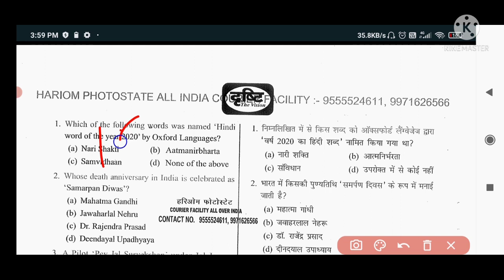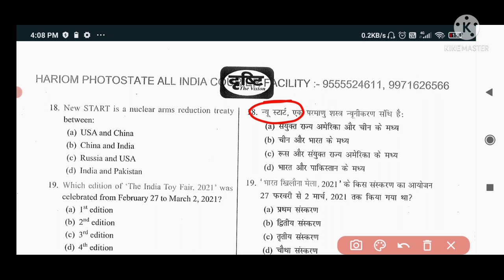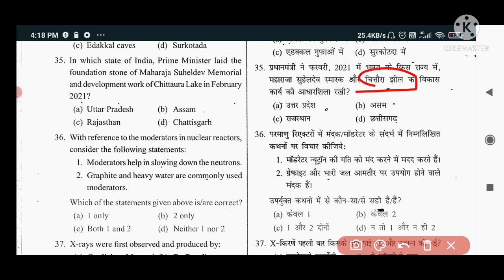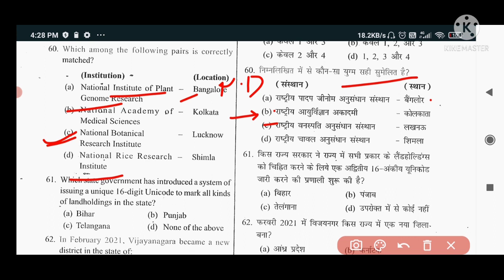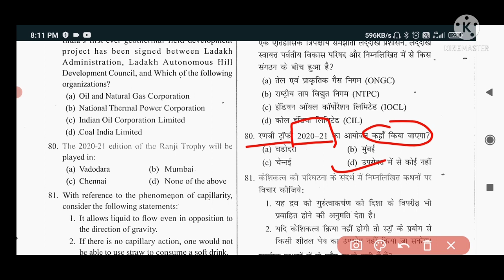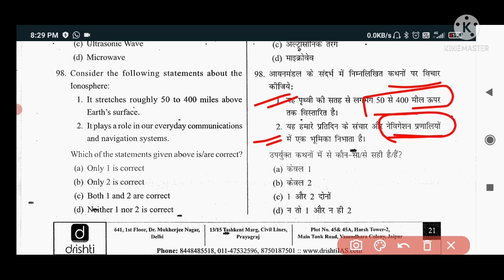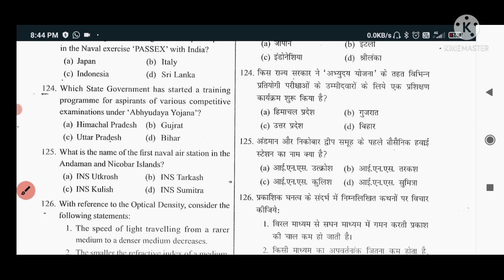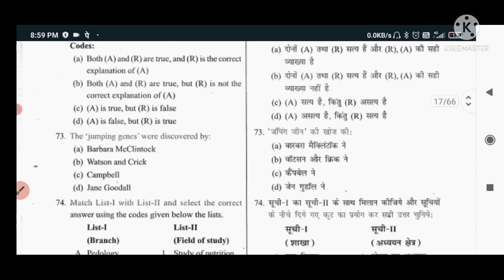UPPSC drasti IAS TEST PAPER no -6 . full length solution. UPPSC दृष्टि आईएएस टेस्ट सीरीज।